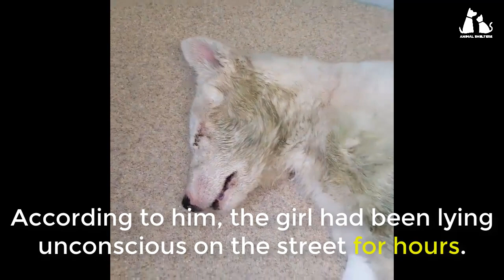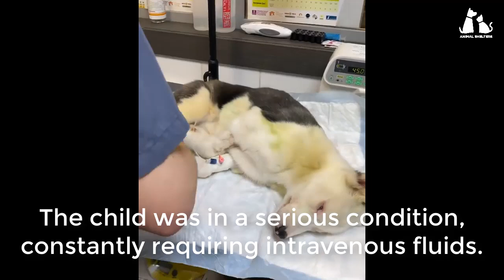Rescue poor blind dog with traumatic brain injury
Eva was abandoned by her employer when she needed help the most.

When I met her, she was in a very serious condition, with many wounds on her body, and her eyes were blind. I don't know how she managed to survive.